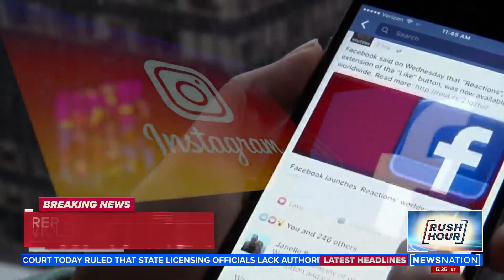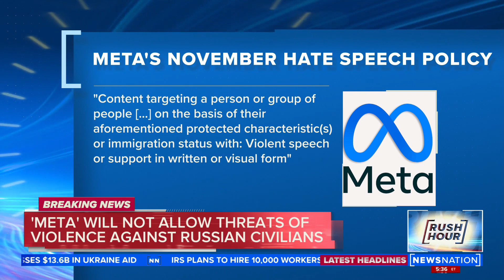Facebook, Instagram to allow threats against Putin in certain countries | Rush Hour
In a departure from recent efforts by Facebook to police hate speech, internal company emails revealed they will allow threats against Russian President Vladimir Putin — though not universally. The internal emails showed Facebook and Instagram users in some countries will be allowed to post calls for violence against Putin, Belarusian President Alexander Lukashenko and even Russian soldiers. The only caveat is that the posts have to be made in the context of the invasion of Ukraine.